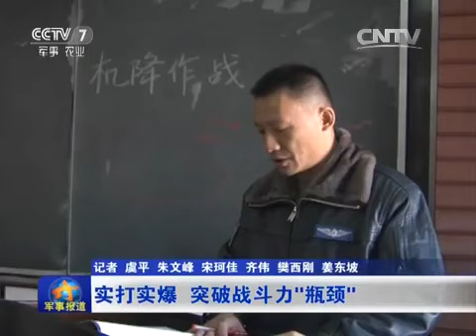《军事报道》 201601272